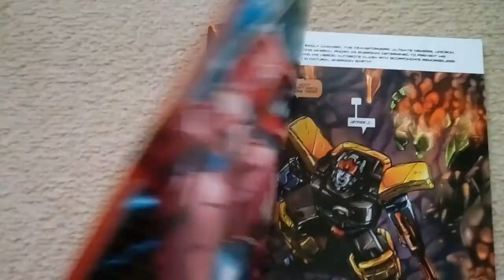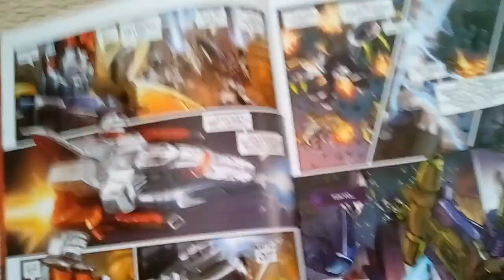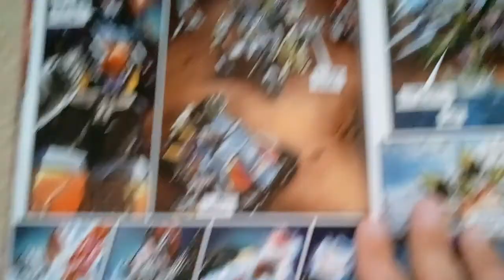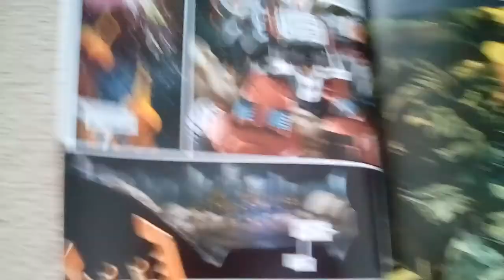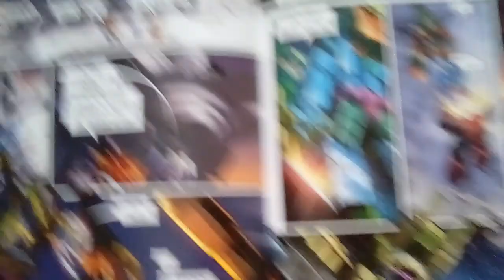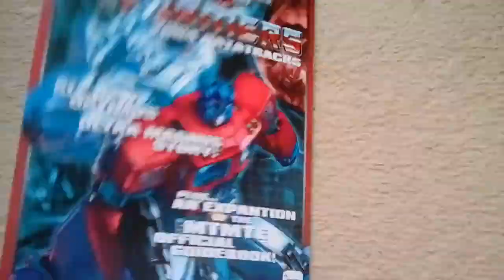Transformers energon # 11 Comic review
Return of Megatron